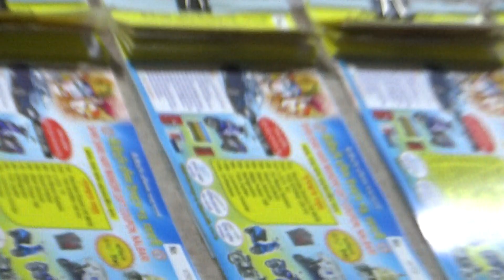Nalbari Raas Mela - 3